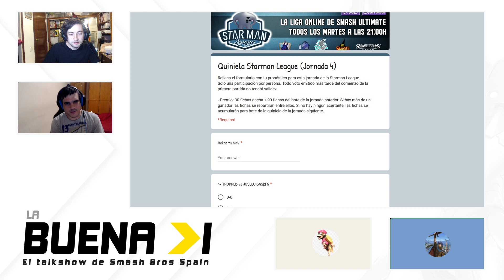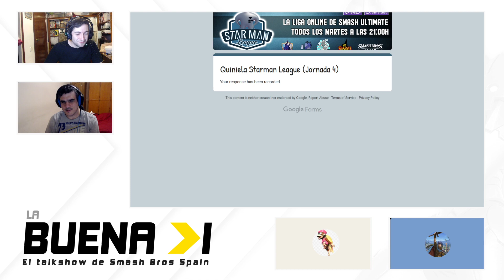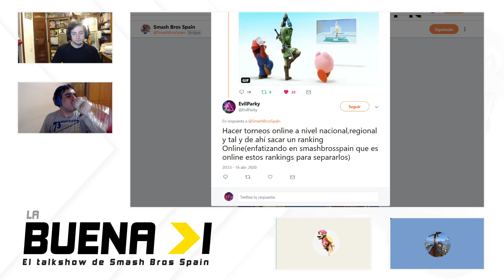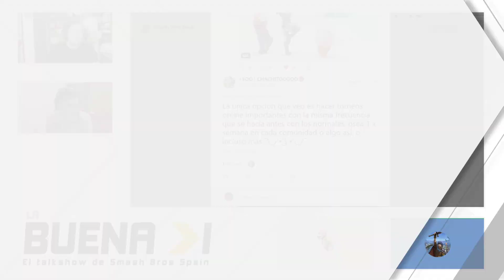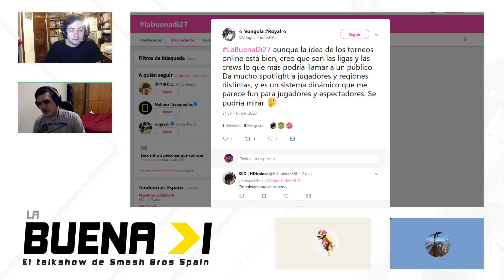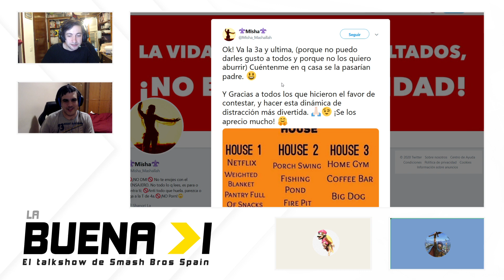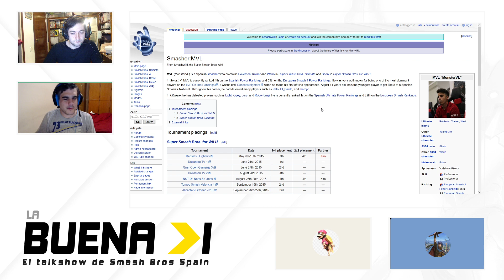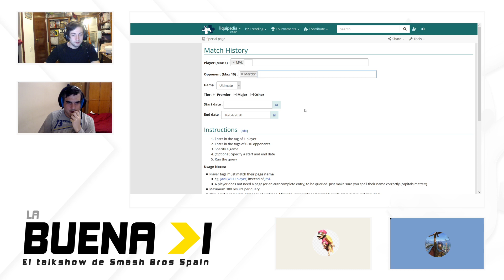[LA BUENA DI - Ep. 27] Starman League J3 Review, ¿Ranking T3?, Lluvia de ideas para el futuro de S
Por algún motivo el podcast se dejó de grabar de cara al final y faltan los últimos 20 minutos, disculpad las molestias.

La Buena DI es el Talkshow oficial de Smash Bros Spain, donde todas las semanas repasamos la actualidad del Smash Bros en España.

Puedes ver La Buena DI todos los Jueves a las 21:00h (horario peninsular)